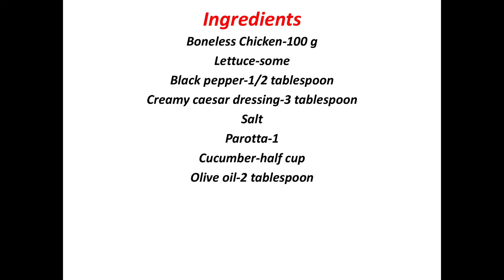chicken caesar salad wrap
This recipe is different from regular food.Try this at home,u will enjoy it